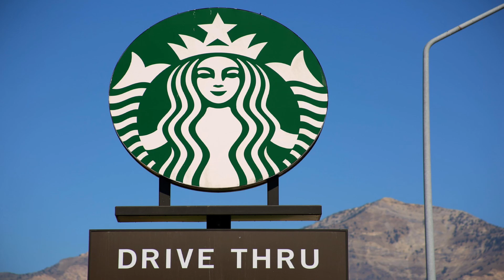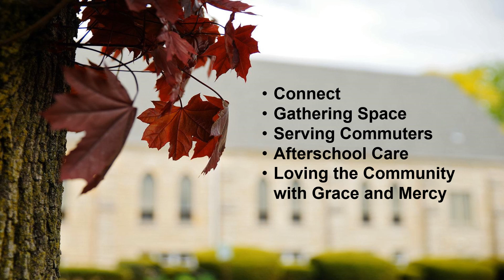The Center Cup Video Story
2021Center Cup Story